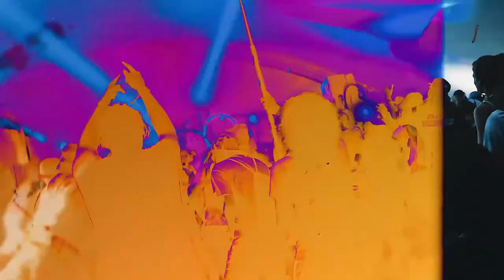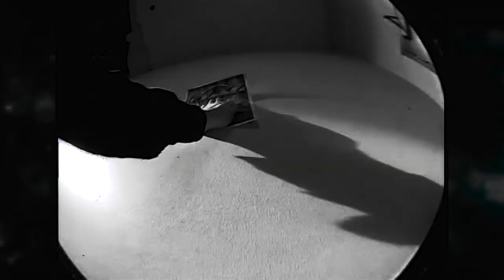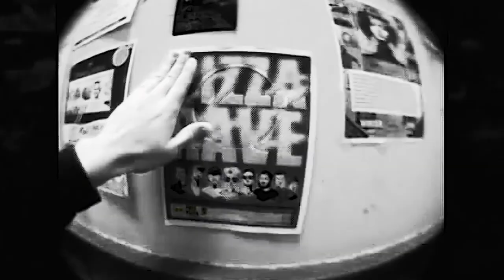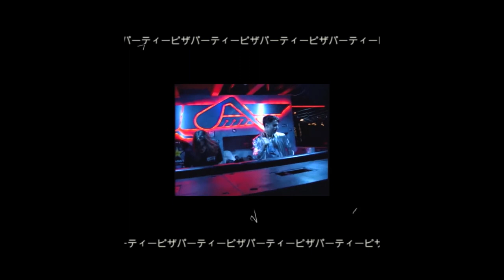PIZZA RAVE @ The Grasshopper Underground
On April 5th, 2018, I threw a party for the first time. Special thanks to Troy from The Grasshopper Underground for letting me use the space and another special thanks for the amazing artists that played the show! I learned so much putting on the show and I am excited for future events!

Photos by: Anthony Rassam
Filmed by Evan Denomme and Evan Zott
Cartoons by Alec Smith
Poster by Alfred English